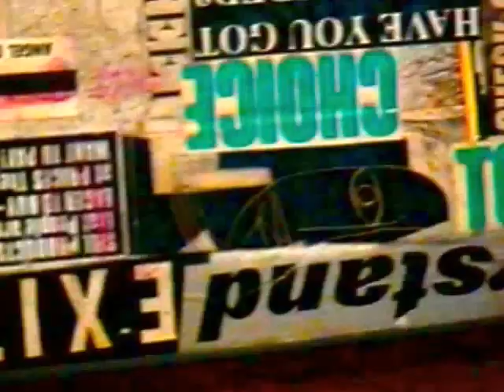Bob Brown Artist Wakefield U.K.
Bob is a brilliant artist, here is a short film recorded at an exhibition held in Dewsbury in 2002.